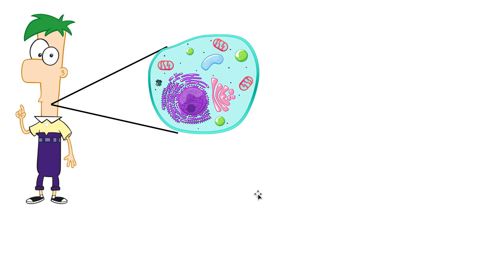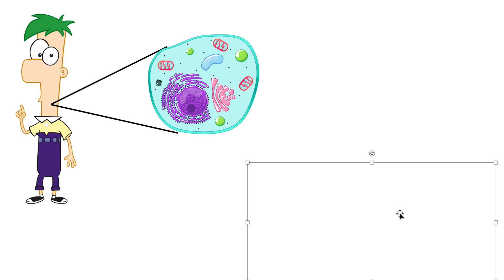(A2.2) - Cell Differentiation & Specialization [Cell Structure] - IB Biology (HL)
For our FULL LENGTH premium videos, notes, questions & mock exams visit *tchme.org* NOW!

This short video is a cropped version of the full length video which is now only available at tchme.org if you have a BIG BRAIN MEMBERSHIP! However the full length Theme C videos are still available for free access on Youtube ;)

Time Stamps for the lazyyy:
00:00-02:42 Introduction
02:43-06:16 Cell Differentiation
06:17-07:55 IB Question & Answer